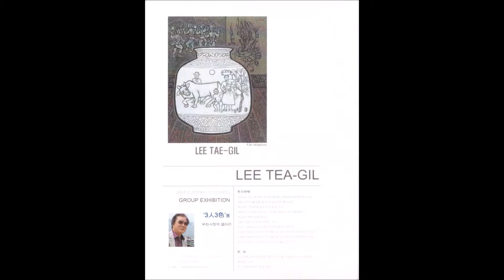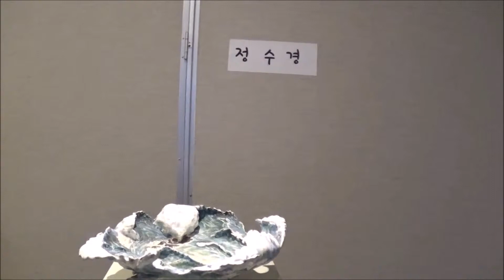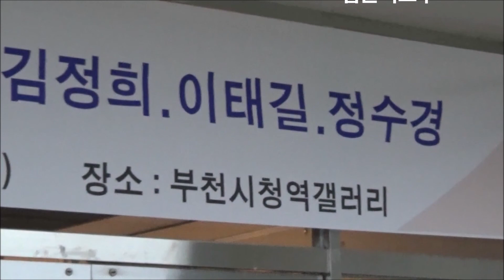3人 3色 展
3人 3色  展
부천시청역갤러리/2015,2,27~3,11
김정희,이태길,정수경,